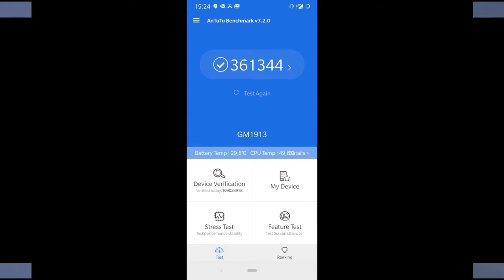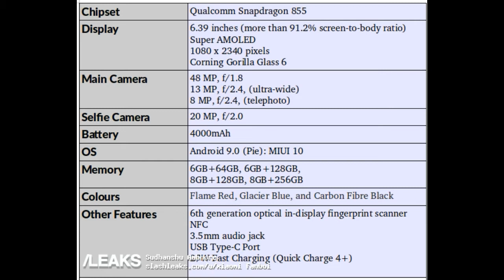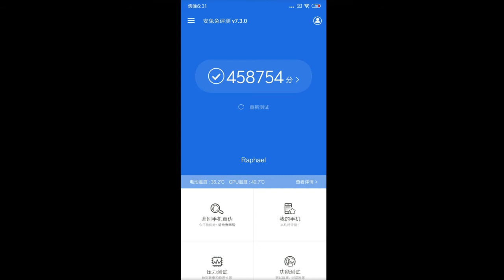Redmi K20 Pro Redmi K20 - Flagship Killer 2.0 poco f2 (தமிழ்)